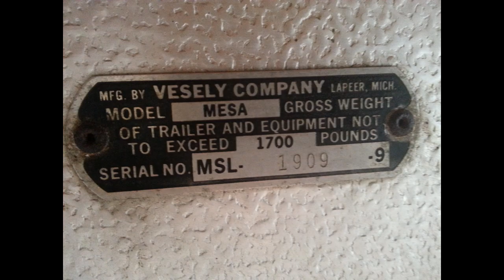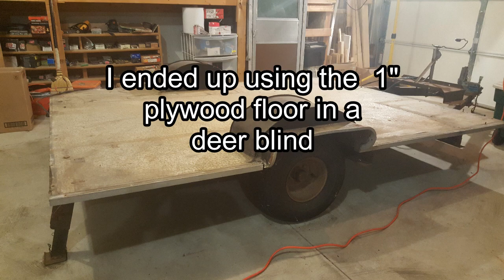Micro Camper Build - Episode #1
This is going to be a fun project. I'm taking a vintage 1969 Apache pop-up camper and stripping it down so that I can use the trailer frame to build a Custom Micro Camper. My plan is to build the camping trailer using 2" foam rather than studs in my walls and in the end create a solid hard shell Camper.

In this first episode I deconstruct the 1969 Apache Pop-up camping trailer down to the frame. The frame is then reconditioned for the custom micro-camper build.

Follow along as I begin this journey...

*** About Todd's Projects and Outdoor Journal ***
My name is Todd.  My wife Laura and I live in a small town located Northeast of Lansing, Michigan.  We have a cabin and 80 acres of woods located about 3 hours North of our home.

We're hands-on DIY people and we enjoy spending time outdoors doing the things that we love...  riding motorcycles, camping, canoeing & kayaking, Jeep ORVing, hunting, fishing, working to improve the whitetail deer & wildlife habitat on our property, target shooting and more...

I started this channel because it allows me to share projects, experiences and information with my family, friends and a community of people who have similar interests to mine. I'm an avid YouTube watcher and over the years I've learned a great deal from people who've taken the time to share their information with the YT community. This is my way of giving back.

Thanks again for visiting my channel...